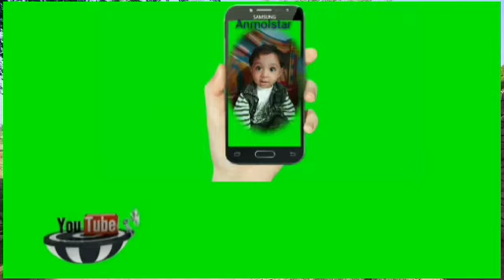Anmolstar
My village#My beautiful lovely village#My beautiful lovely villageMy beautiful lovely village#The people of my village#youtube#creat village#anmolstar#shahbaz#Rain in the village